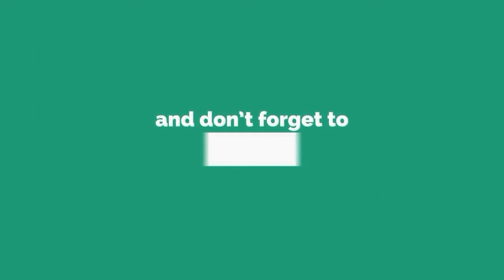Merepek lah lok | Emak Emak Nonton hiburan Musik sampai Ke Badan Jalan